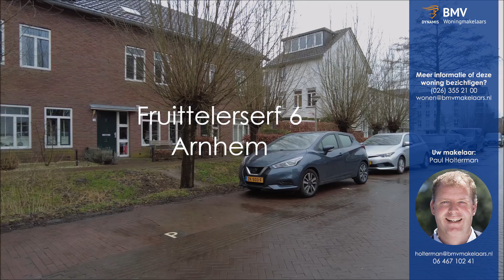HomeShow | Fruittelerserf 6 Arnhem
Video van object Fruittelerserf 6 te Arnhem